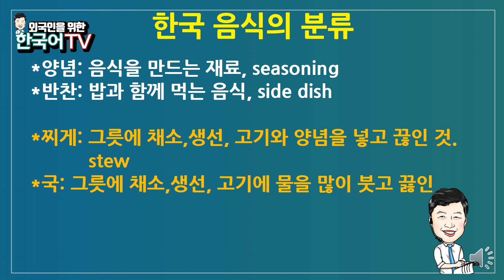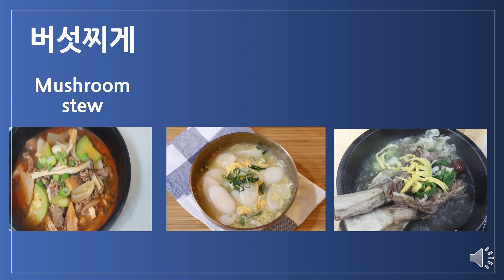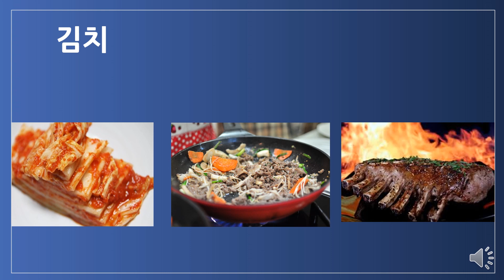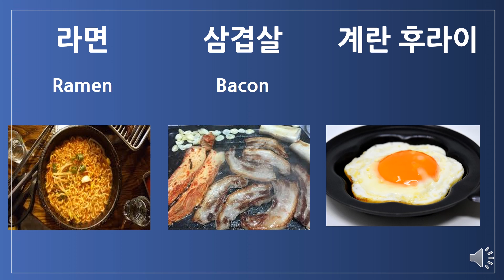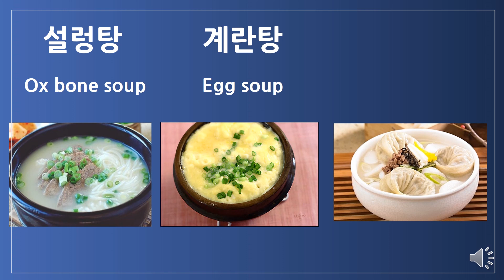Food name in Korean. 음식이름, ชื่ออาหารในภาษาเกาหลี, Tên món ăn bằng tiếng Hàn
안녕하세요?
저는 한국어 TV의 한글쌤입니다.
한글이라는 뜻은 한국어의 순수한 우리말입니다.

한국어 TV는 한국어 공부의 모든 것을 학원식으로
수업을 진행할 것입니다.
#1, 한국어 단어학습
#2, 한국어 회화(한국어 기본회화,한국어 전화, 한국어 대화, 생활 한국어)
#3, 한국어 글짓기(한국어 작문)
#4, 한국 문화, K-pop, K-drama, K-movie, 한국 역사,
#5, 한국어 공부 방법
#6, 마지막으로 한국에 이민와서, 취업와서 적응하는데 도움이
되는 모든것을 도와드리고자 합니다.

한국어 TV(Easy Korean TV)와 함께 하십시오.
여러분이 한국어 하나만 제대로 하면,
여러분의 삶에 좋은 일이 많이 일어날것입니다.

나는 한국에서 13년간 영어를 가르쳤습니다.
영어를 배우는 것 정말 정말 힘이듭니다.
학생들이 너무 힘들어합니다.
그래서 나는 한국어를 배우려는 여러분의 마음을
충분히 이해합니다.

저는 어떻게 해야 외국어를 빨리 배울수 있는 방법을 압니다.
어떻게 한국어 단어를 외워야 하는지?
어떻게 한국어 회화를 해야 하는지?
어떻게 한국 문화를 이해  할 수 있는지?
어떻게 한국어 공부를 해야 하는지?
어떻게 한국에서 취업할 수 있는지?
함께 공부할 것입니다.

제작 툴 | Production Tools

|렌즈: ㉠ Canon Ef-S 24mm F2.8 STM
        ㉡ Canon Ef-S 18-135 F3.5-5.6 IS STM

|편집: ㉠ Adobe Premiere Pro CC 2019
        ㉡ Adobe After Effects CC 2019

                          -[Smile Canvas Program]

연락처 | Contact

Hi?
I am a Korean speaker of Korean TV.
Hangul means pure Korean.Korean TV is all about studying KoreanI will proceed with the class.

# 1, learning Korean words#
2, Korean Conversation (Korean Basic Conversation, Korean Phone, Korean Conversation)
# 3, Korean Writing (Korean Writing
# 4, Korean Culture, K-pop, K-drama, K-movie, Korean History,
# 5, How to Study Korean
# 6, Finally, come to Korea to help me come to work and adaptI want to help you with everything that is happening.

Please come with Korean TV (Easy Korean TV).
If you only have one Korean,There will be many good things in your life.
I have taught English in Korea for 13 years.
It is really hard to learn English.The students are so tough.

So I want to learn KoreanI understand enough.
I know how to quickly learn a foreign language.
How should I memorize Korean words?
How do you speak Korean?
How can you understand Korean culture?
How should I study Korean?
I will study together.

                                                                   (KakaoTalk Messenger)